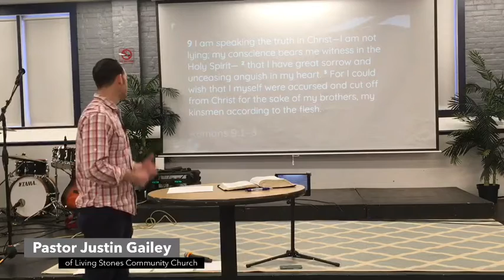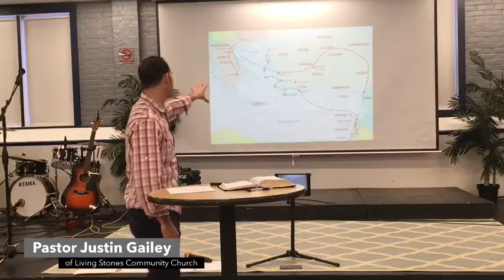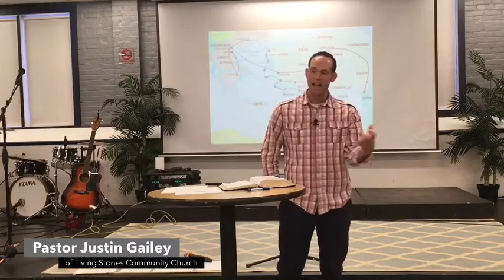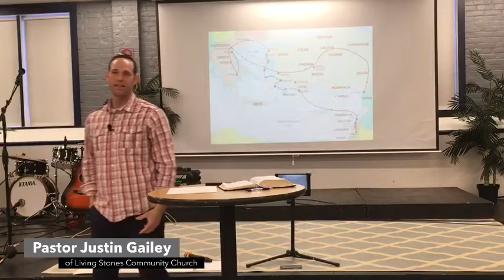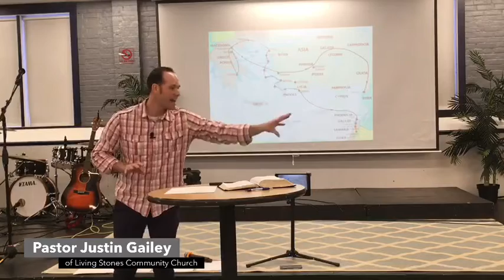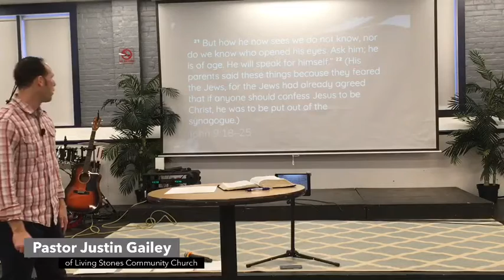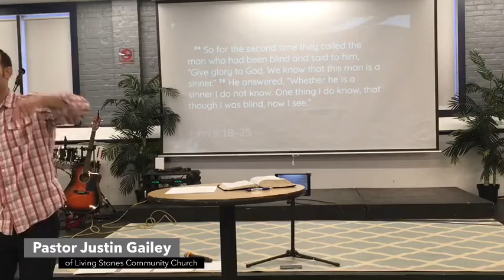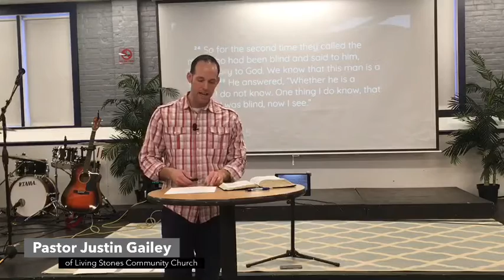Acts 22: 1-30. Your Great Defense. (Unleashing the Power)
In this sermon, Pastor Justin Gailey talks about the power of a personal testimony.  Whether we realize it or not, we all have a story. However, even greater is when our story becomes a testimony of God's transforming power.  As Paul stood before the crowd in Jerusalem in Acts, he knew that his best defense was to share about the power of God at work in his own life.
We apologize that the video ends abruptly, so here is a brief description of what the sermon was all about!

When we FRAME our story, be sure to have these important elements.
- What was life like before meeting Jesus? (Our sinfulness)
- How did we come to meet Jesus? (Our conversion)
- What has God been doing since meeting Jesus.  (Our transformation)

When we share our story, we must remember that the FOCUS is Jesus.It is not about glorifying our sinful life, but about pointing to the power of Jesus!

Our testimony can only be powerful if we are FAITHFUL to share it.
- We cannot just expect our lifestyle to be a witness for Jesus.  At some point we must open our mouth and share the gospel.  One of the most powerful ways of presenting the gospel can be through our personal testimony.  Be faithful to share it with whoever will listen.